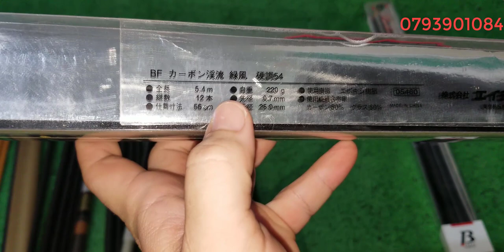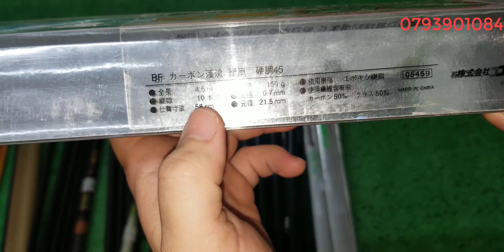Tập 219: Cần tay lóng ngắn carbon Nhật (21/02/2022)